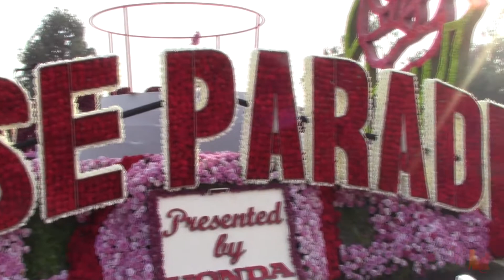2018 Post Tournament of Roses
Tournament of Roses Post Show
Quick showcase of some of the floats in Pasadena California

Song:
Hayashi Yuki , Chimu no Jiriki
Show: Haikyuu!!